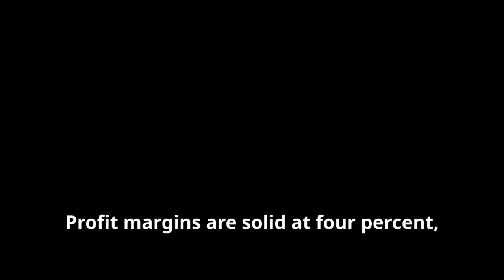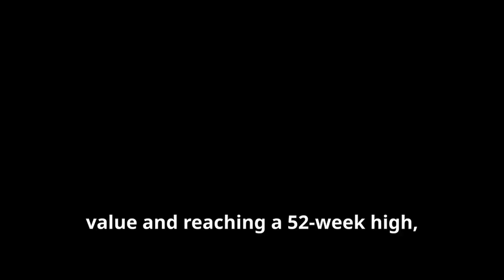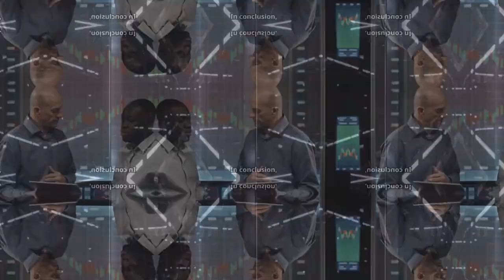DELL TECHNOLOGIES(DELL)-RAPID STOCK REVIEW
Welcome to our comprehensive analysis of Dell Technologies stock! In this video, we dive deep into the world of technology and explore how Dell has become a pivotal player in the global tech industry. We'll cover Dell's financial health, market trends, and future outlook to help you make informed investment decisions.

🔍 What's Inside:

Dell's Role in the Global Technology Industry
Investment Strategies for Dell Stock
💡 Key Takeaways:

Understand the factors driving Dell's success
Insights into the technology industry's dynamics
Expert opinions on Dell's stock performance potential
📚 Resources:

BullMarketBully